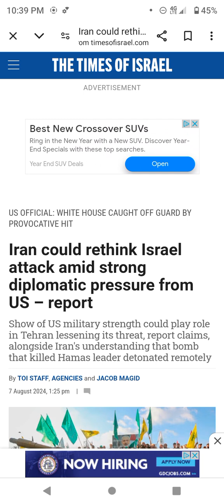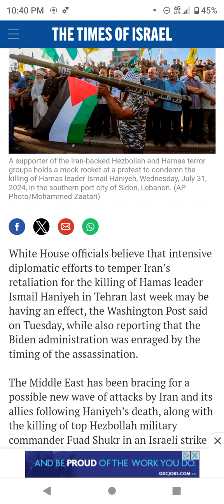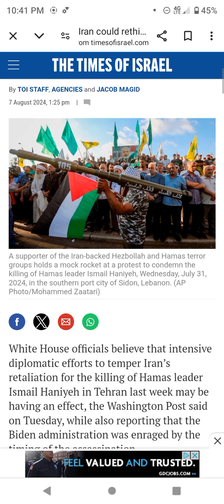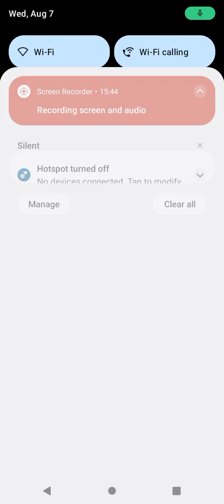FOR SUCH THINGS MUST NEEDS BE-WAR IS ON THE HORIZON